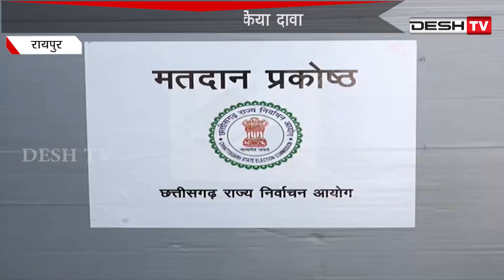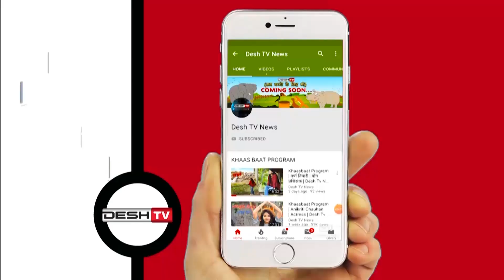जीत के दावे पर कांग्रेस और भाजपा बरकरार | Nikay Chunav | Sunil Soni | Pramod Dubey | CG Latest News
सांसद और महापौर ने दिया सपरिवार वोट, सथानिय सरकार बनाने का किया दावा |